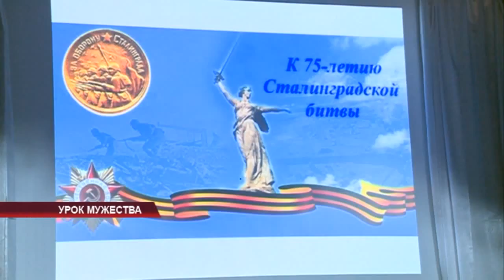Урок мужества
К 75-летию Сталинградской битвы было посвящено и другое событие. В ДК Кристалл собрались кадеты для встречи с героем России Тайгибом Толбоевым. Наша съемочная бригада побывала на уроке мужества.